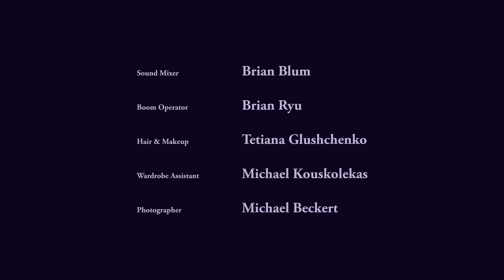SEARCHLIGHT SHORTS | LAVENDER | dir. Matthew Puccini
“Lavender” follows the story of a young gay man as he develops a complicated relationship with an older married couple. It is a tender, poignant look at an unconventional relationship as it blossoms and ultimately unravels.